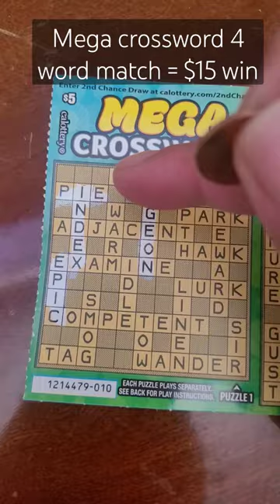Mega crossword win + multiplier.